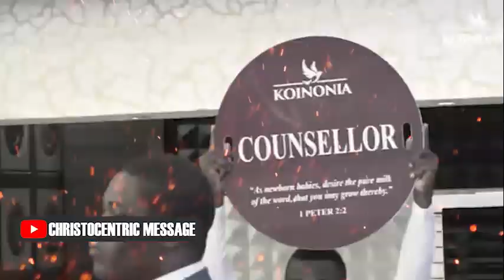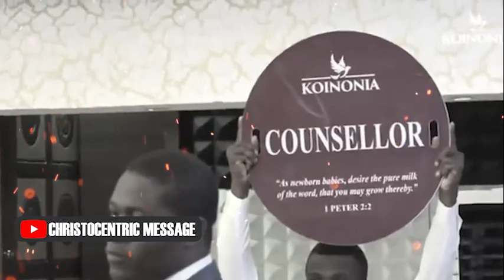DELIVERANCE PRAYER TO BREAK CURSES OVER FAMILY AND FINANCES - APOSTLE JOSHUA SELMAN 2022